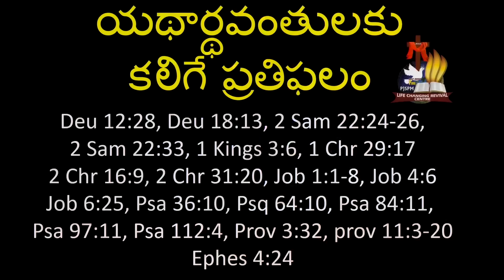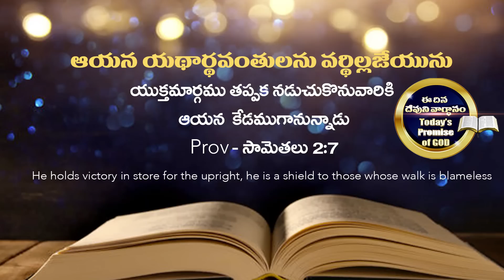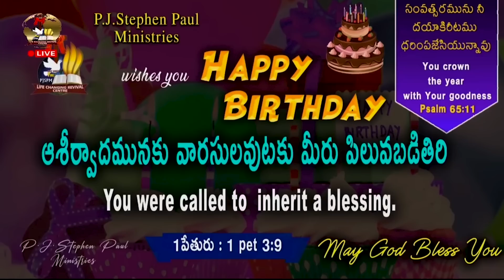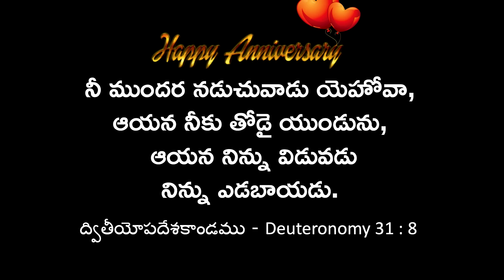Sep 21st , 2022 -ఈ దినం దేవుని వాగ్ధానం -Today God's Promise & Bible Devotion |P.J.Stephen Paul